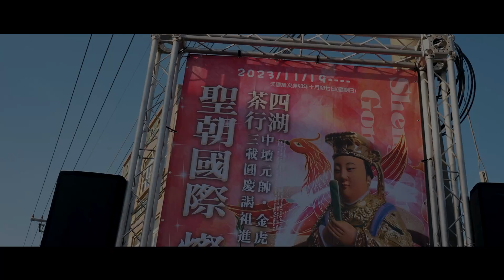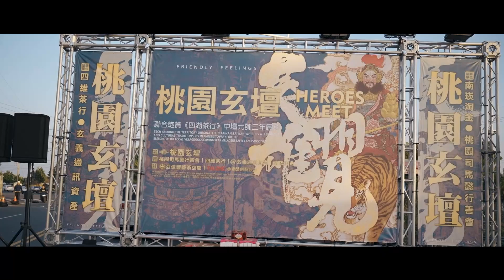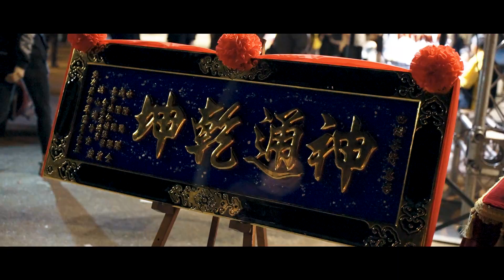【四湖茶行】癸卯年恭祝中壇元帥金虎將軍前往新營太子宮謁祖進香三載圓科平安繞境大典 影音紀錄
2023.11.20【四湖茶行】癸卯年中壇元帥列位眾神前往新營太子宮謁祖進香三載圓科平安繞境大典 影音紀錄